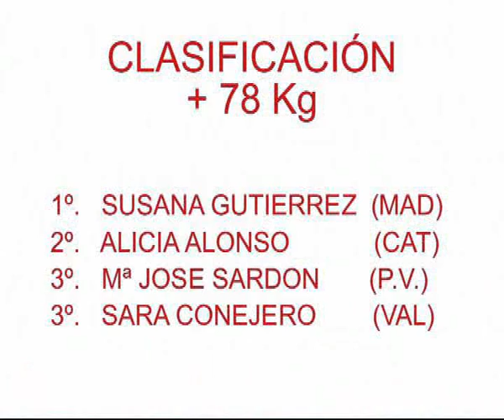Absoluto 2007 - FINAL +78Kg